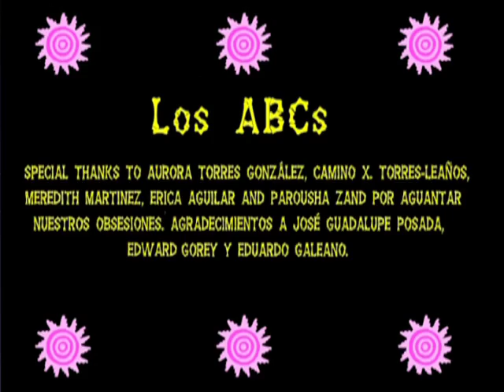Los ABCs, by John Jota Leaños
An animated retelling of the ABCs focusing on imperialist violence perpetrated against Mexicans and other indigenous people. "Based on True Events."